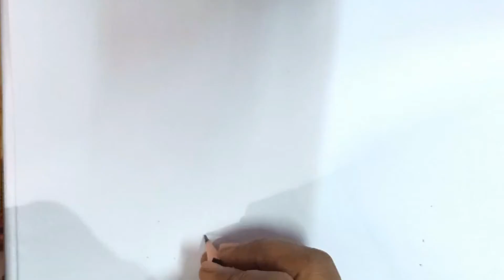How to Draw a Cute Panda with pencil|| Pencil drawing of Panda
In this video I am sharing the drawing process of cute Panda easily for the beginners using the pencil.